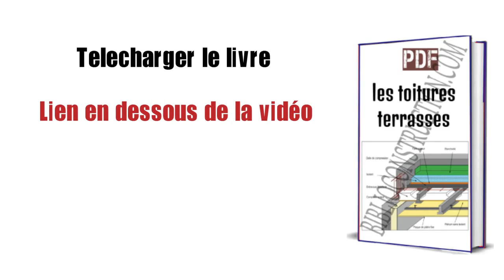les toitures terrasses pdf